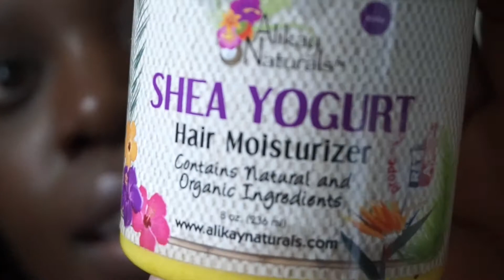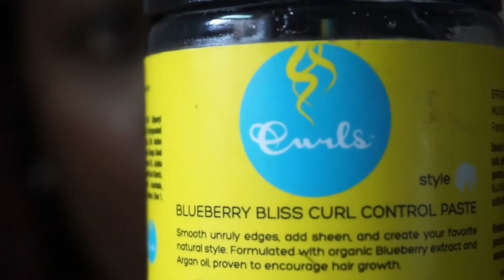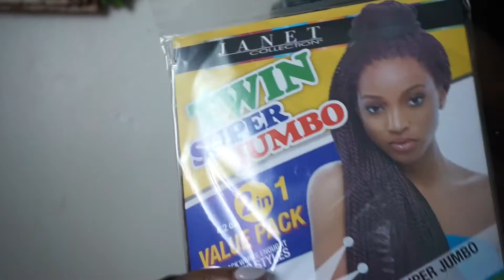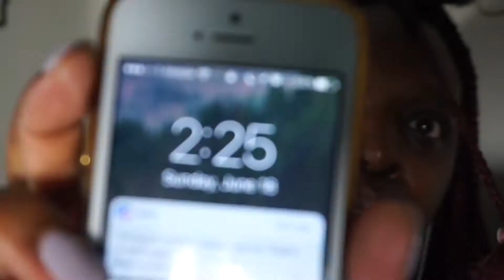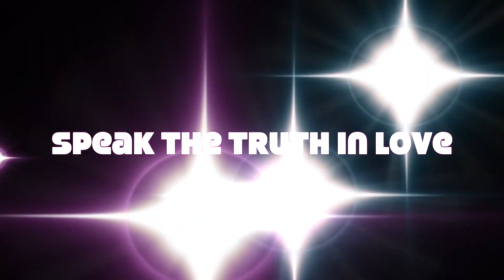Burgundy Box Braids {DIY}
back to my braids...

For God so Loved the word that he gave his only begotten son, that whosoever believeth in him should not perish but have ever lasting life.